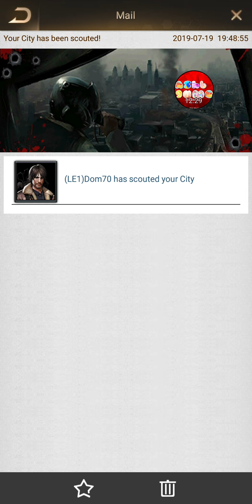Last Shelter Survival Tips Ep 35 UPGRADE BUILDINGS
Last Shelter Survival Ep 35. BASE currently at level 13. New Hero Team Member Base/Food Truck/Bank/Hero gameplay complete walkthrough.

Download Last Shelter Survival Game For iOS Devices Apple Store iTunes

Ash Game ashb ashb g don taiga